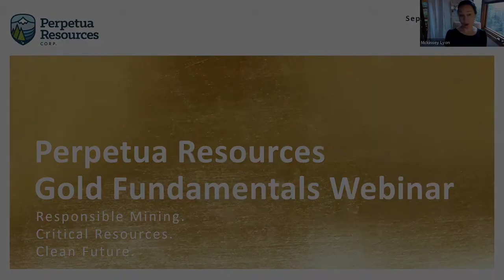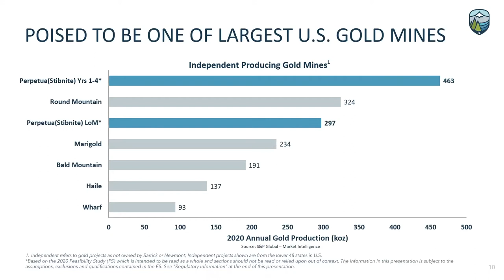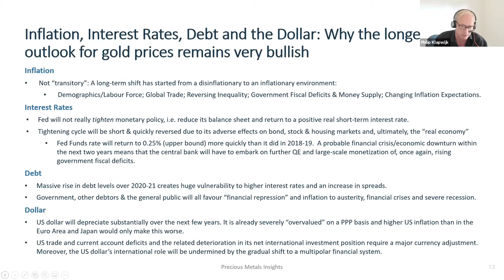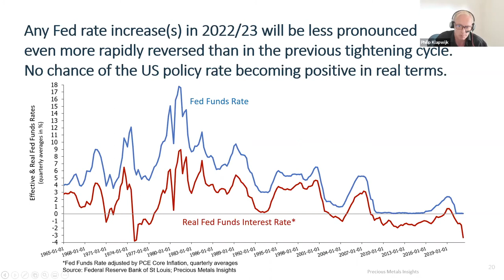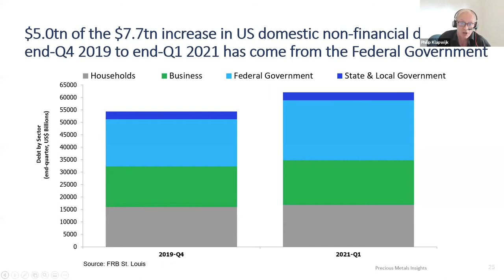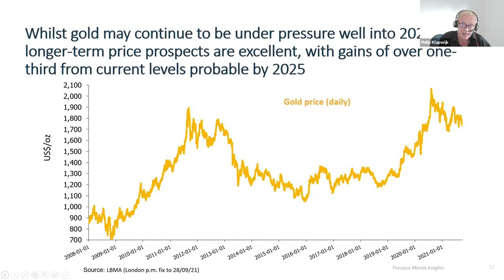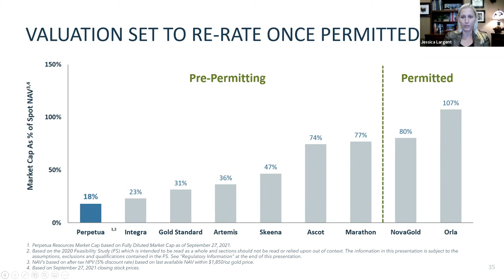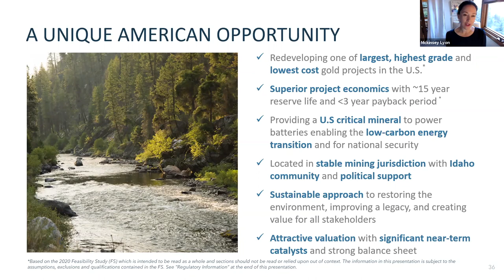Perpetua Webinar: September 2021 Gold Market Fundamentals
Perpetua Resources is excited to host Philip Klapwijk, the Managing Director of Precious Metals Insights Limited, to discuss the gold market fundamentals!